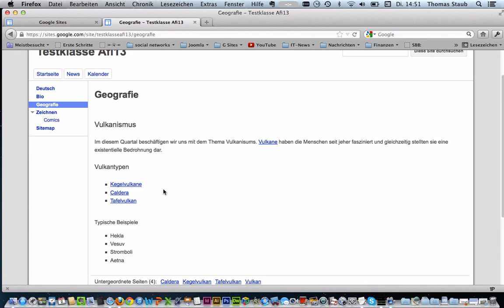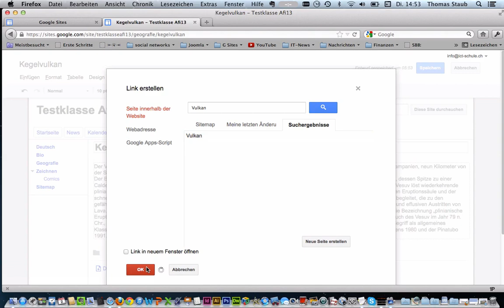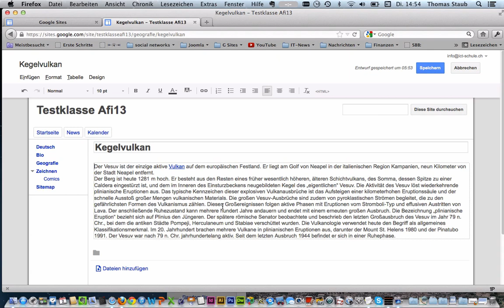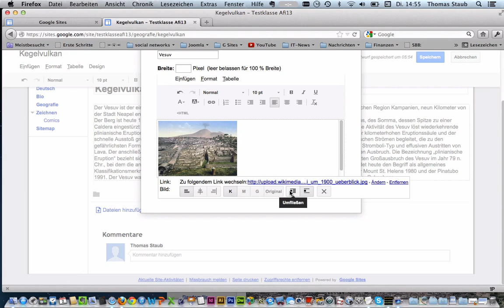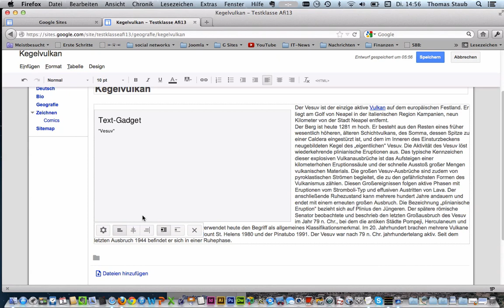Google Sites Wikieintrag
Merkmal eines Wikeintrags sind die Links zu inhaltlich verknüpften Seiten. Falls kein eigenes Bildmaterial zur Verfügung steht muss ein lizenzfreies Bild mit der entsprechenden Quellenangabe eingefügt werden.